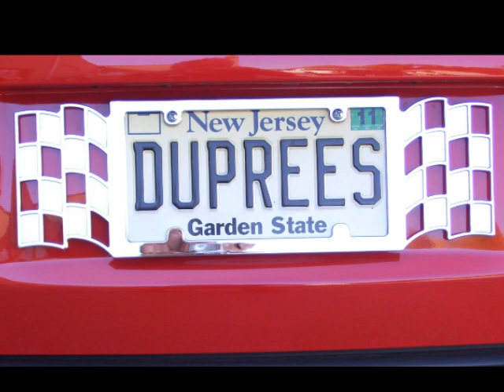The Duprees Today,43 years of stage performances.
THE DUPREES are known the world over for their romantic interpretations of some of the most beautiful love songs ever written. They have made a career out of giving new life to old hits. If you take the Glenn Miller arrangements of the 1940s along with the tunes of Joni James, Frank Sinatra, Jo Stafford, Nat King Cole, (just to name a few) and the vocal harmonies of Tom Petillo, Tony Testa, Phil Granito, and Jimmy Spinelli and put them together, you have the sound of THE DUPREES.
The group, originally from Jersey City, New Jersey, was discovered by George Paxton, the president of Coed Records and former big band leader from the 1940s. Impressed with THE DUPREES’ smooth vocal quality, he had them record Jo Stafford's 1950's ballad "YOU BELONG TO ME" with a Big Band arrangement. It was an instant national hit and the group's first Million Seller. The unmistakable sound of THE DUPREES was born and the hits kept rolling:
 The love songs will never die!

Today’s DUPREES Tommy Petillo, Phil Granito, and Jimmy Spinelli continue to perform all the chart-topping songs you know and love, mixed with contemporary hits of today. After an evening with THE DUPREES, you’ll discover why their harmonies and hits are as timeless as ever.

The Duprees have recorded 8 cd’s in the past 15 years:
1. Happy 100th Mr. Sinatra.
2. 50th Anniversary Album.
3. Great Songs Of Our Time.
4. As Time Goes By.
5. A Duprees Christmas.
6. The Duprees Go To The Movies.
7. The Duprees Live At The Sands vol-1
8. The Duprees Live At The Sands vol-2